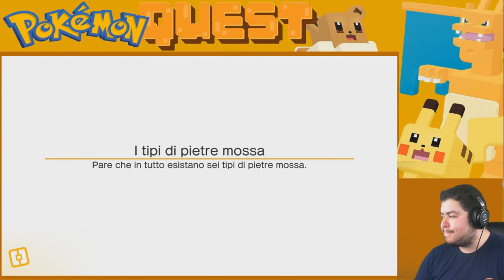ALTOPIANO SILENZIOSO - Pokémon Quest - Episodio 8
Sta andando a rilento rispetto a quello a cui avevo pensato, ma va bene uguale.